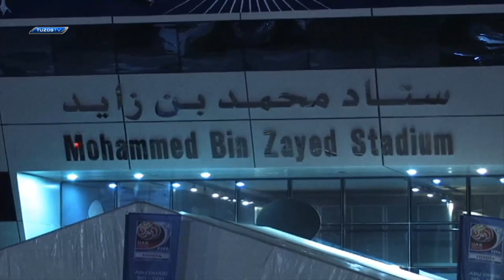¡Felices 17 años Tuzoccer!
Un día como hoy, 12 de marzo, pero del 2004 se transmitía el primer programa de Tuzoccer a través de la señal de FOX Sports. ¡Después de 17 años el compromiso es seguirles informando de todo lo acontecido en el equipo 'Cuna del Futbol Mexicano'! ⚽